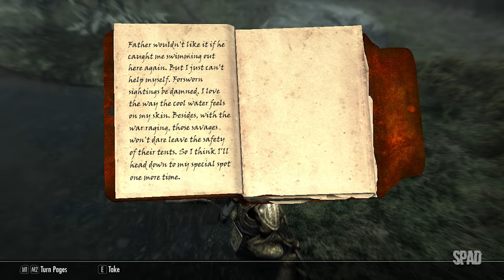The Elder Scrolls V: SKYRIM (Gameplay)(Source of Power in Dragonthooth Crater) #22